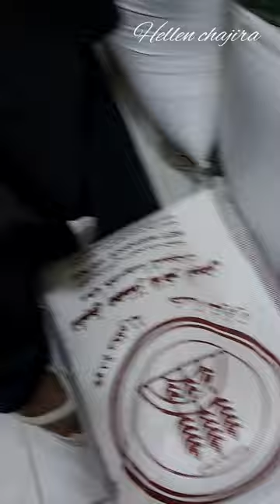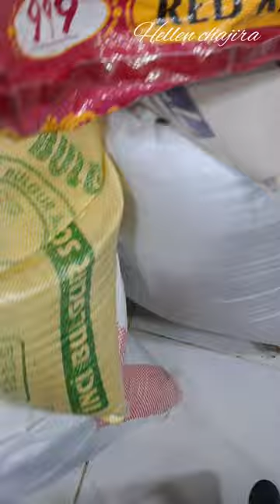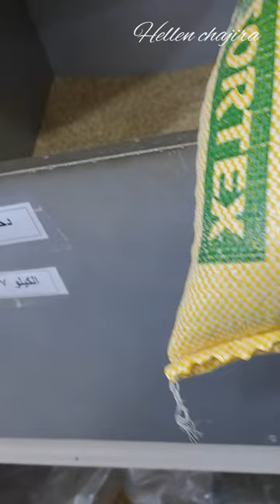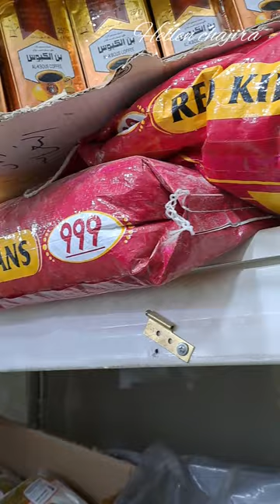At the ration shop for some grains.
A great  evening on the streets of Ksa to find some great food for ourselves.